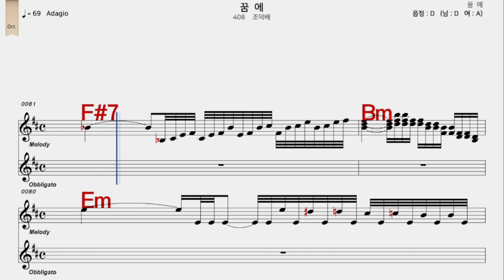꿈에 조덕배 가수처럼 남 원키 D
iSMB가수처럼 엠알로 노래하기는 남자키와 여자키를 동시에 올리겠습니다  많은 이용과  관심 사랑 부탁 드립니다  이번엔    꿈에 조덕배  가수처럼  남 원키  D   입니다